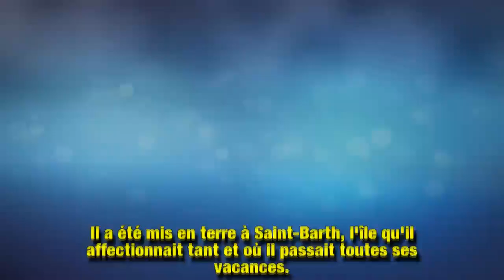Sylvie Vartan et la tombe de Johnny : sa dernière phrase laconique…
Sylvie Vartan n'a jamais caché le ressentiment qu'elle éprouvait à l'idée que Johnny Hallyday soit enterré si loin d'elle. Un an plus tard, son opinion n'a pas changé.